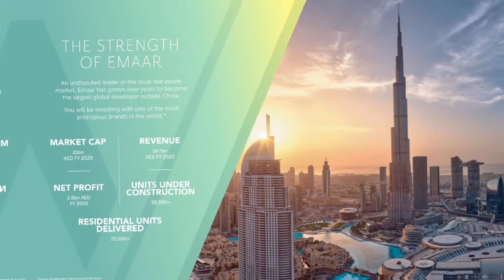Nara by Emaar Properties | Dubai Real Estate Agency | Dubai Euro Real Estate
THE VALLEY is not just designed for living. It’s designed for dreaming. The quaint town harks back to the good old days of close-knit neighborhoods.

Come home to a place that brings back the nostalgia of your hometown, with everything you need to power your dreams. Make yourself at home in THE VALLEY.

The lifestyle of your dreams awaits
At THE VALLEY, EMAAR has put together its finest minds to bring you the best-in-class family amenities that have never been seen before in the region.

Dubai euro real estate
Address: 6th Street, Al Quoz Industrial Area 1